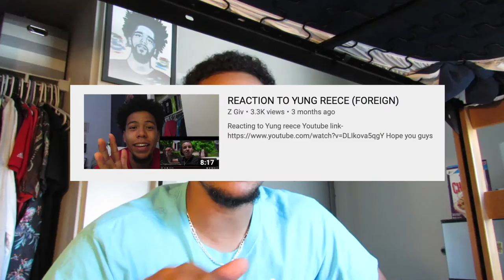REACTION TO YUNG REECE (END OF THE NIGHT)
Reacting to Yung reece

Hope you guys enjoyed this video hit the LIKE button and Don't forget to subscribe and comment and remember if you ain't UP to IT and you ain't DOWN to IT then what are you going to DO with IT!!